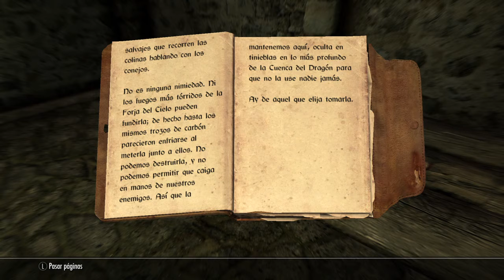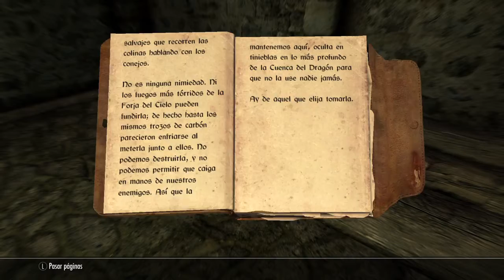Skyrim- Episodio 39: Susurros siniestros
Han llegado una serie de oscuros rumores sobre el hijo del jarl de Carrera Blanca: sobre que oye voces y que conoce un secreto guardado celosamente, algo que podría significar el fin de las vidas de muchas personas.